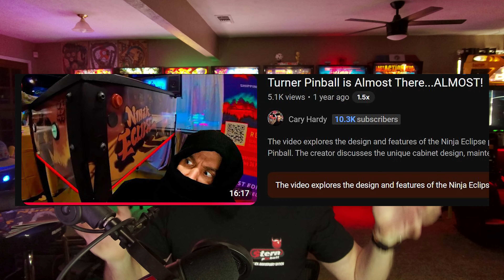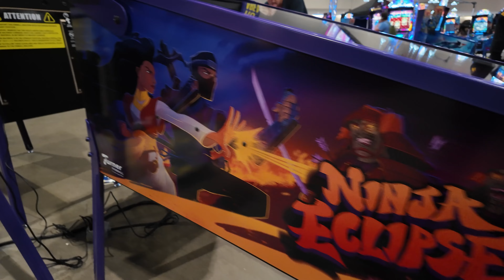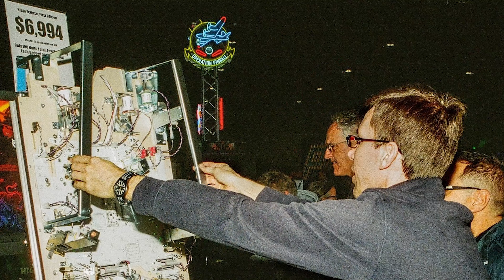Turner Pinball's Ninja Eclipse Has Officially SOLD OUT!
How far this new company has come! Cary discusses what his experiences with the game were like at Pinball Expo.